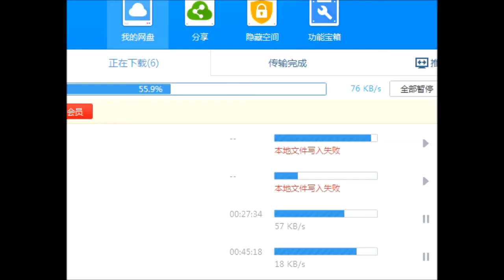【新作ホラーゲーム・実況＆ガチ勢】 十六夜さんが「夢幻の館」を実況プレイ その1(スタート～ハンバーガー逃げ切りまで)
製作者
真紅の息吹様

▼音楽

▼効果音

▼グラフィックス

whtdragon

ホラータイルセット素材集

▼スクリプト